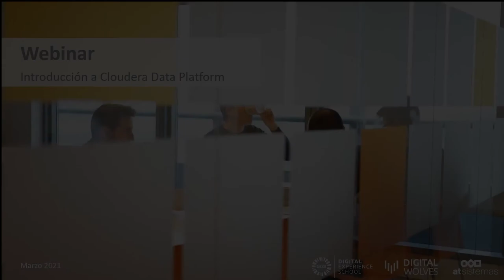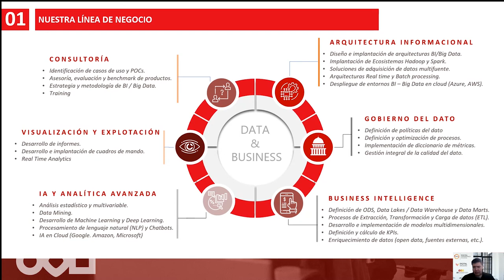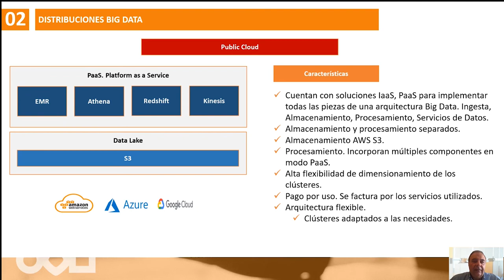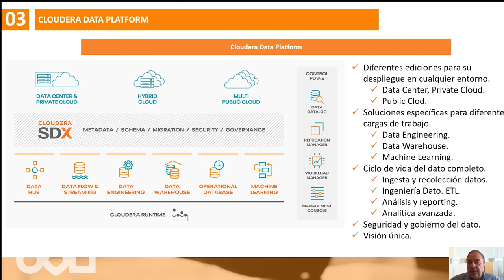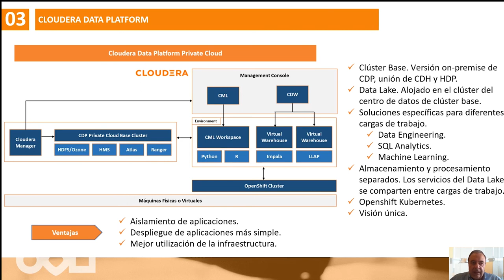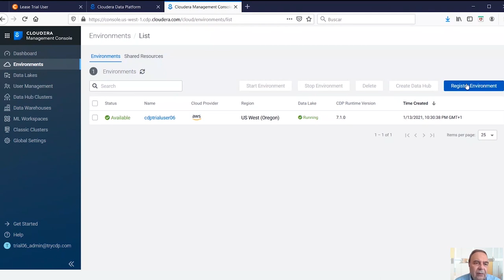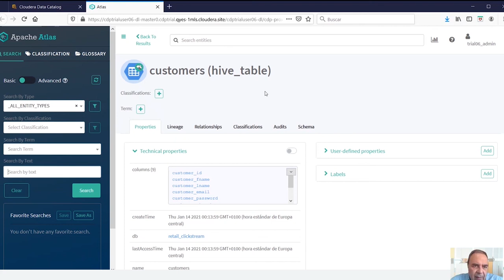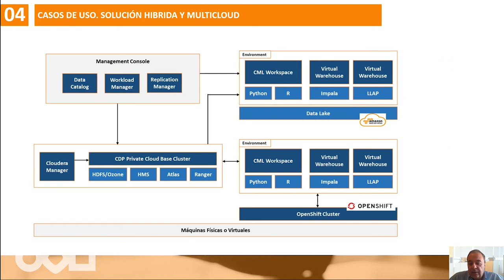Introducción a la plataforma Cloudera Data Patform | atSistemas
En este webinar veremos de la mano de Manuel Barba
Responsable del Centro experto Big-Data @atSistemas, una visión general sobre la plataforma, así como sus posibilidades y cambios sobre las versiones anteriores.

Agenda:

1. Sobre nosotros.
2. Distribuciones Big Data
3. Introducción a Cloudera Data Platform
a. Recorrido por algunas de las características (visión general).
4. Casos de Uso